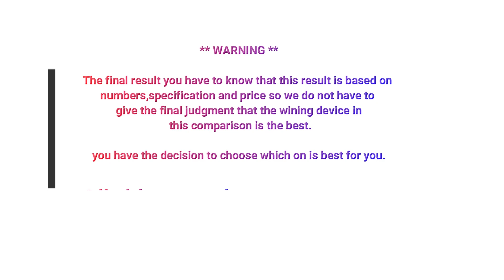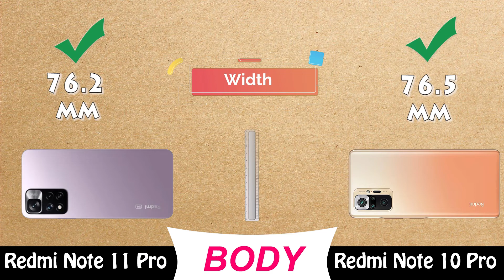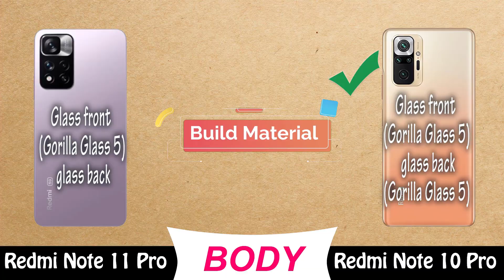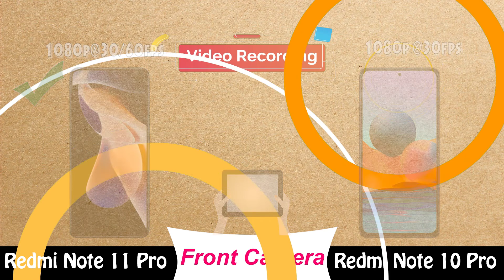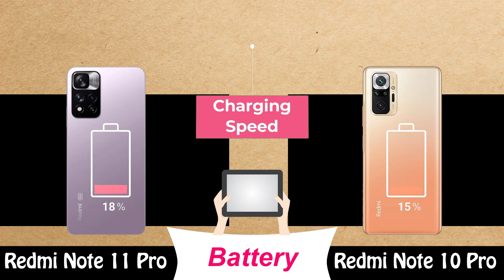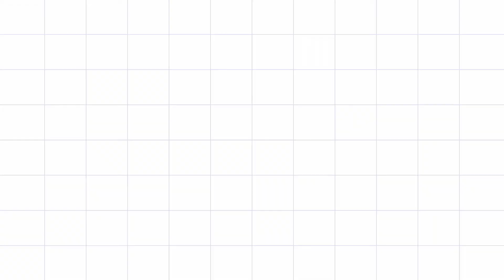Xiaomi Redmi Note 11 Pro 5G vs Xiaomi Redmi Note 10 Pro